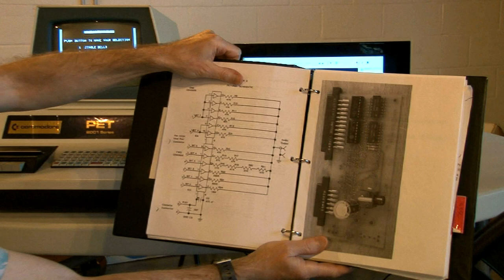PET 2001 Plays the Marche Militaire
Jim DiNunzio plays music from his Commodore PET 2001 with the help of an 8-bit DAC board he built.  Jim, a presenter at the Commodore Los Angeles Super Shows 2021 and 2022 tells more about his DAC board